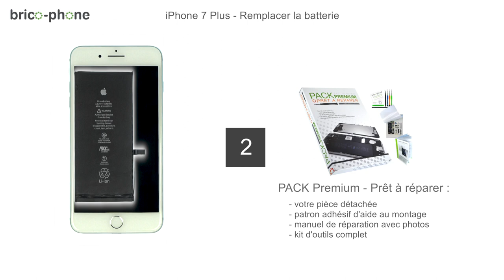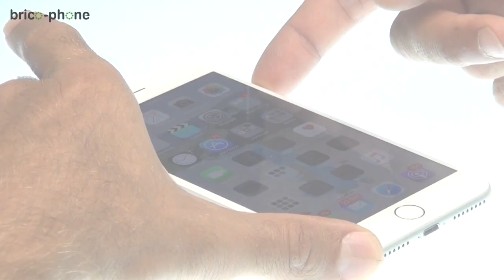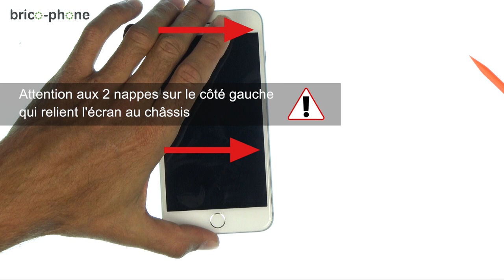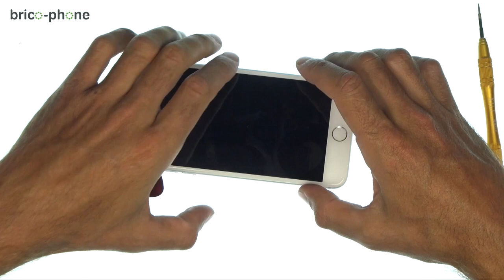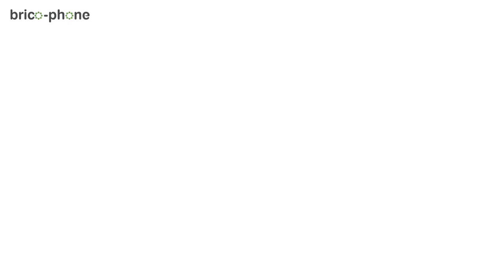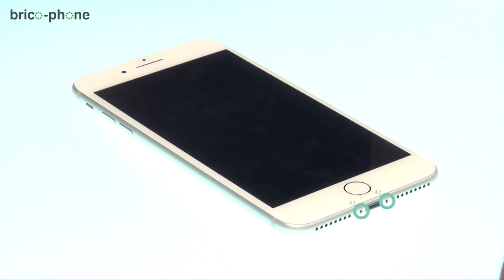Tutoriel iPhone 7 Plus : remplacer la batterie (HD)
Conseil : Assurez-vous de garder votre iPhone éteint tout au long de la réparation. Nous vous conseillons de déconnecter la batterie afin de travailler en toute sécurité et de la rebrancher seulement après les nappes de l'écran.
Suivez notre guide vidéo de réparation pour changer rapidement la batterie de votre iPhone 7 Plus.
Vous devez changer la batterie de votre smartphone dans les cas suivants :
- La batterie présente des signes de faiblesse
- Votre téléphone ne prend plus la charge
- La batterie se décharge anormalement vite